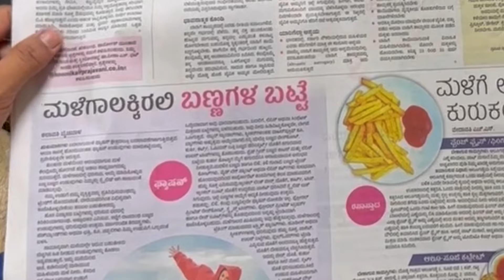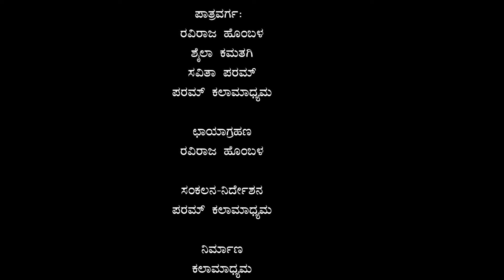'ಉಚಿತ ಸಲಹೆ' I FREE ADVICE I KANNADA SHORT FILM - KALAMADHYAMA I SAVITA-PARAM-RAVIRAJ-SHAILA KAMATAGI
ಮಾಧ್ಯಮವರ್ಗದ ಅಂಕಲ್ ಒಬ್ಬನ ಅಸಹಾಯಕ ಕತೆ - 'ಉಚಿತ ಸಲಹೆ'
Watch Savita, Param, Raviraj & Shala Kamatagi in ‘Ucita Salahe'(Free Advice)’, a perfect short film by Kalamadhyama Param.